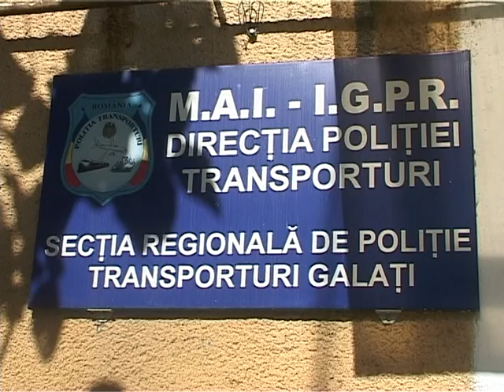Ştire Etv - Inconştienţă periculoasă ! | 28.06.2013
Trei angajaţi ai CFR au demontat câteva bucăţi de şină de cale ferată şi au vândut-o la un centru de fier vechi, fără să se gândească o secundă că ar putea să fie prinşi. Materialul feros, în cantitate de 600 de kg a fost descoperit de la poliţiştii de la Transporturi în timpul unui control de rutină, la un centru din zona Brateş.